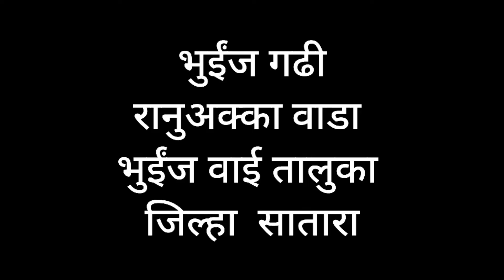भुईंज गढी | राणू आक्का वाडा भुईंज | भुईंज भुईकोट | Bhuinj Gadhi | Wai | Satara